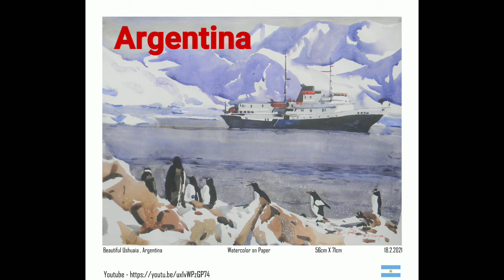Painting Every Country | World All Countries Painting | A all Countries | Bipul Roy Watercolor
BipulArt PaintingEveryCountry ILovetheWorld AAllCountries WorldAllCountriesPainting || 1. Afghanistan🇦🇫 2. Albania🇦🇱 3.Algeria🇩🇿 4.Andorra🇦🇩 5.Angola🇦🇴 6.AntiguaandBarbuda🇦🇬 7.Argentina🇦🇷 8.Armenia🇦🇲 9. Australia🇦🇺 10. Austria🇦🇹 11.Azerbaijan🇦🇿 * " B " all countries painting slide show